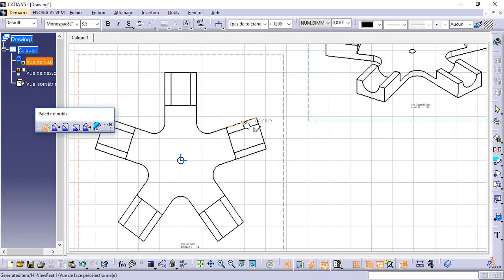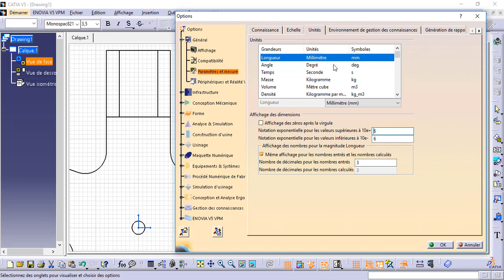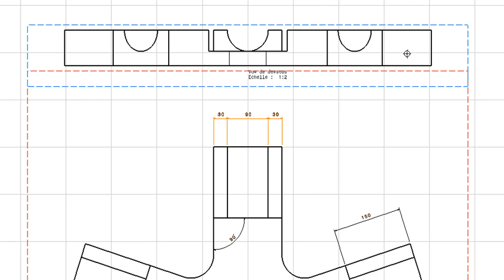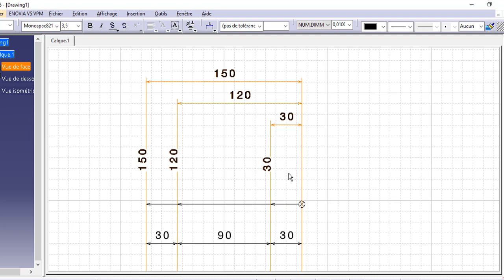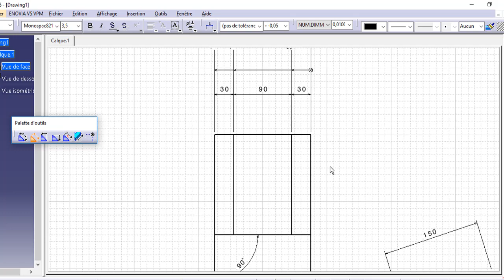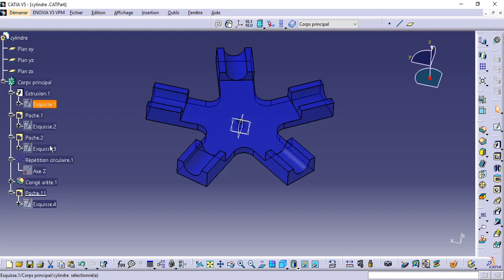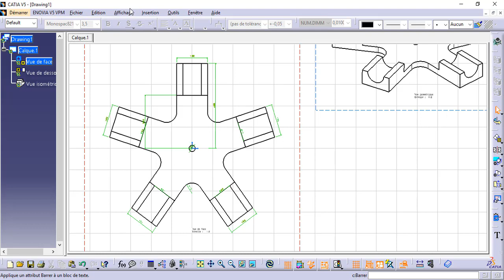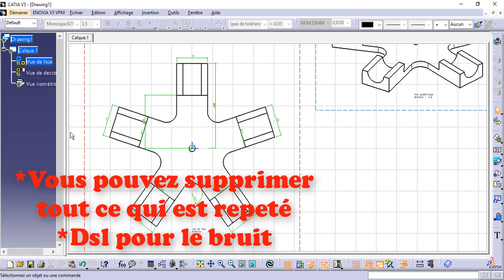FORMATION CATIA / DRAFTING 2 : COTATIONS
Planning de la formation :
- Introduction
- Esquisse
- Part design
- Drafting
- Assembly design
- Surfacique
- Bonus (usinage, tôlerie RDM)
- EXO